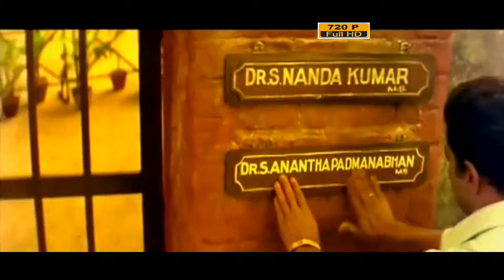Unniyammachirutheyi HD Song AAYIRAM NAAVULLA ANANTHAN 1996